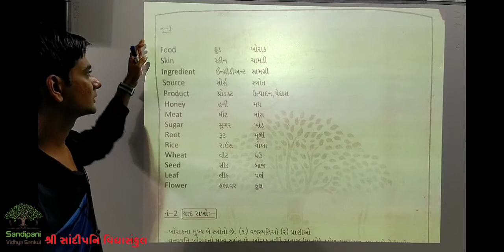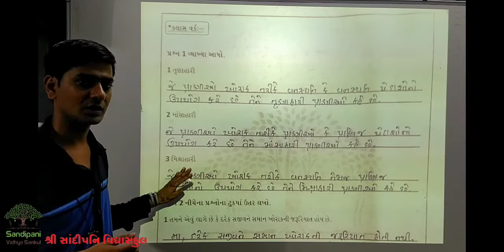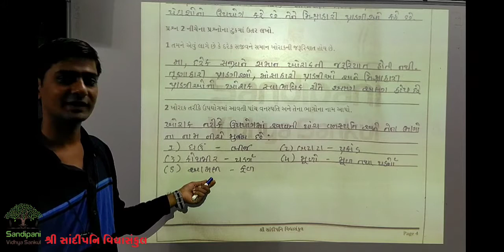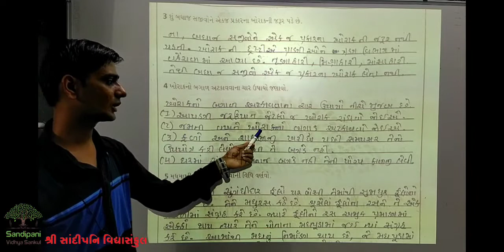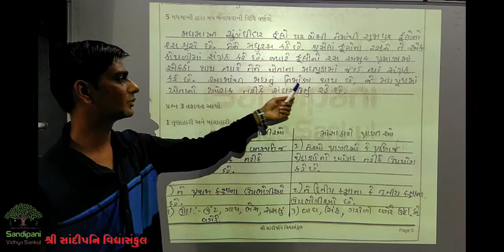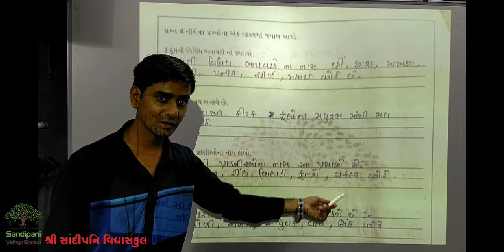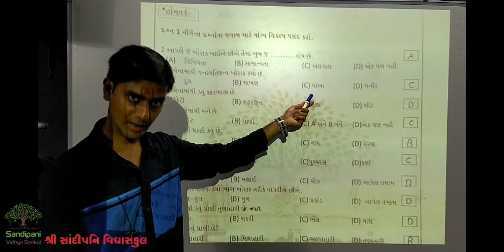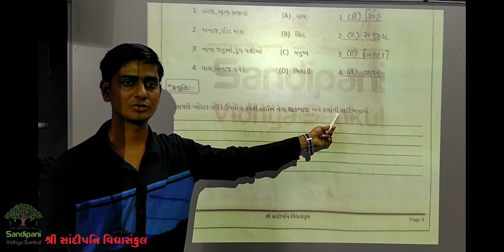ધોરણ : 6 || વિજ્ઞાન અને ટેક્નોલોજી || પાઠ : 1 || ભાગ :3